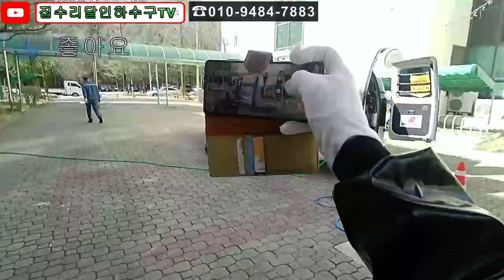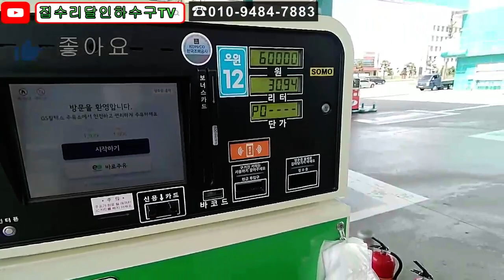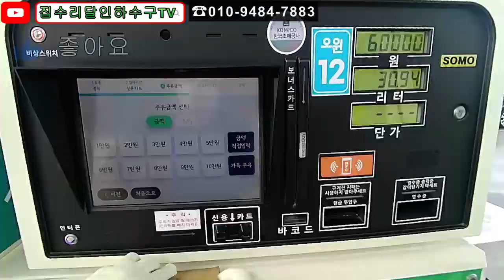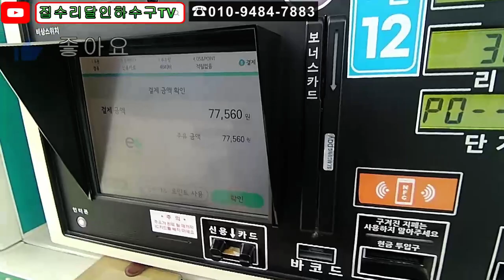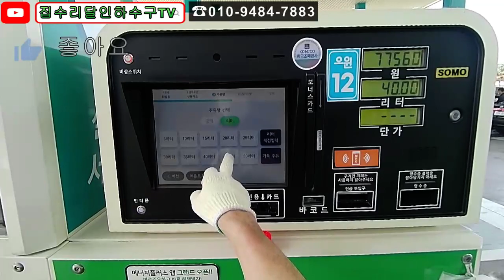korea blocked drain 048 식당하수구막힘 4월의시작